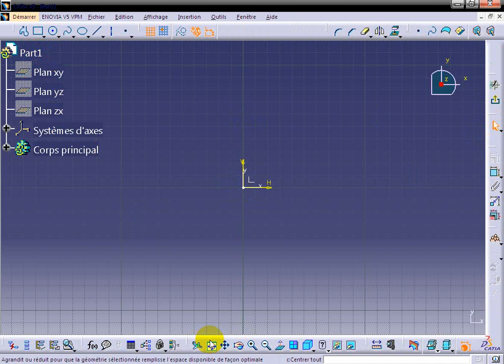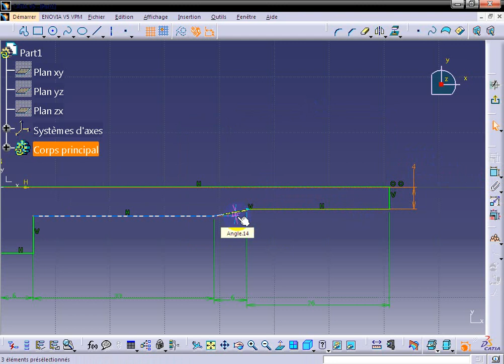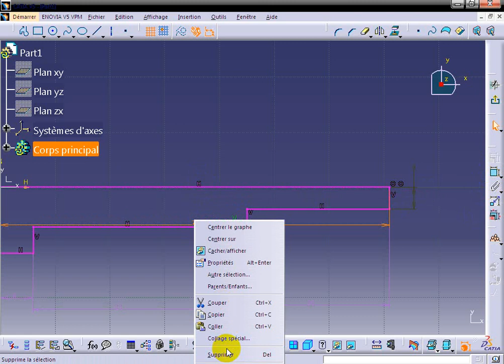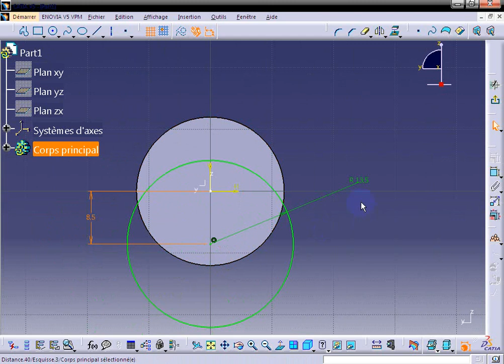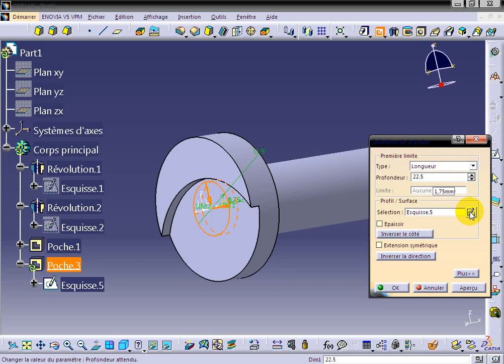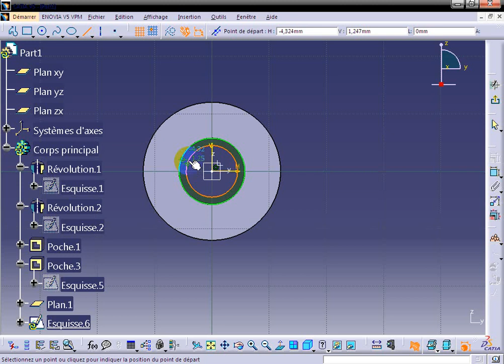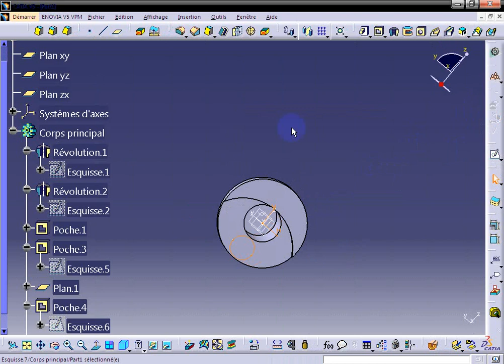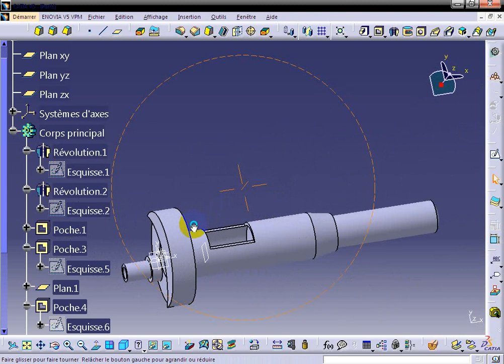CATYIA V5 vilebrequin